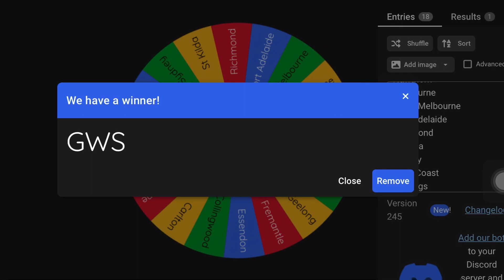AFL Round 3 Tips 2023